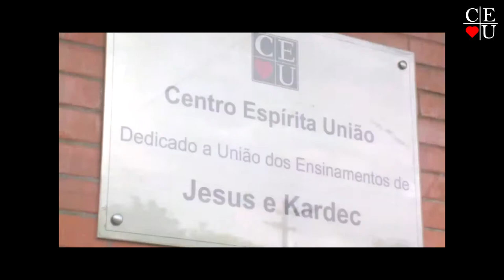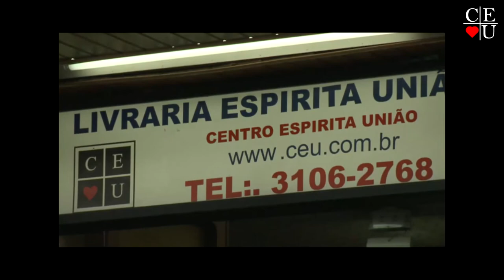Culpa e religiões, programa apresentado por Nena Galves, Eliana Haddad e Gisela Alexandre.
Culpa e religiões, programa apresentado por Nena Galves, Eliana Haddad e Gisela Alexandre no Vida Além da Vida

Apresentação: Nena Galves e Heloísa Pires
Tema: Paternidade responsável

Tempo: 26:15